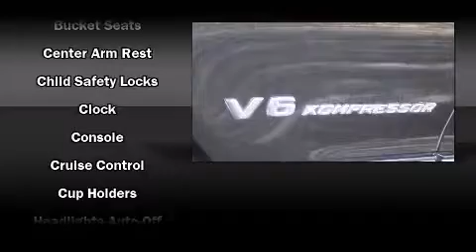2002 Mercedes-Benz C-Class C32 AMG in Maplewood, MN 55109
Maplewood Audi

Come test drive this 2002 Mercedes-Benz C-Class. This 4 door, 5 passenger sedan has not yet reached the 50,000 mile mark! It features an automatic transmission, rear-wheel drive, and a 3.2 liter 6 cylinder engine. Mercedes-Benz prioritized handling and performance with features such as: delay-off headlights, 1-touch window functionality, power front seats, an automatic dimming rear-view mirror, automatic dimming door mirrors, power moonroof, and seat memory. Everything is where it ought to be, from the dashboard controls to the door locks and window controls. Audio features include an AM/FM radio, a cassette player, steering wheel mounted audio controls, and 10 speakers, providing excellent sound throughout the cabin. Mercedes-Benz ensures the safety and security of its passengers with equipment such as: dual front impact airbags, front and rear SIDE impact airbags, traction control, brake assist, a panic alarm, an emergency communication system, and 4 wheel disc brakes with ABS. With electronic stability control supplementing mechanical systems, you'll maintain precise command of the roadway. It also arrives with a Carfax history report, indicating just one previous owner. Our team is professional, and we offer a no-pressure environment. We'd be happy to answer any questions that you may have. Please don't hesitate to give us a call.